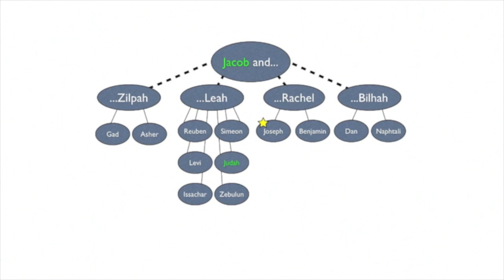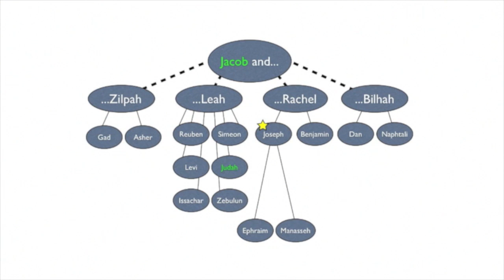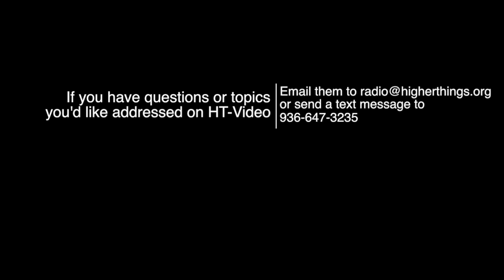Bible 101 - Ep. 10: Joseph - The Spoiled Kid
This week Pr. Buetow talks about Jacob's Son Joseph from his multi-colored coat to his time in prison to the rest of his time in Egypt.

If you have questions or topics that you'd like discussed on HTV email them to or send a text message to .